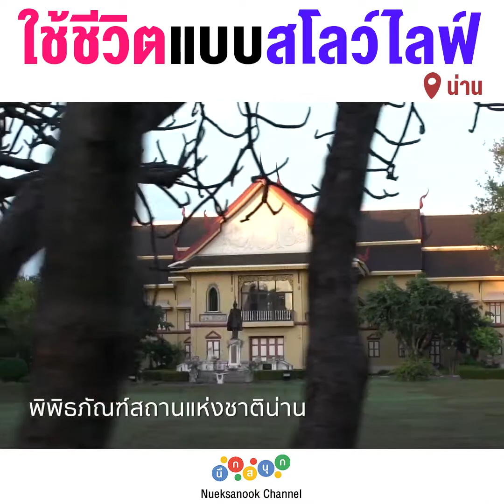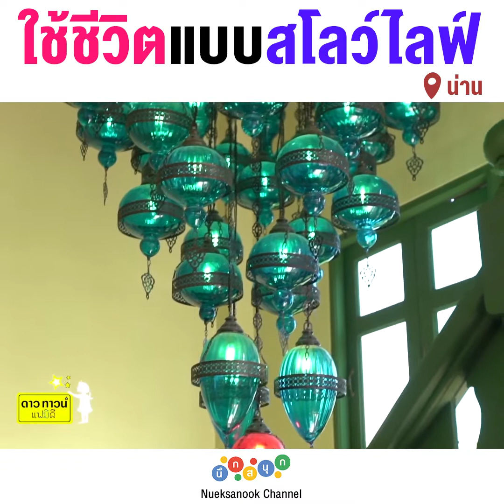เราไปใช้ชีวิตแบบสโลว์ไลพ์ที่ น่าน กัน!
หน้าหนาวชวนขึ้นเหนือ...
เยือนดินแดนแห่งขุนเขาแสนโรแมนติก
เหมาะกับใช้ชีวิตสโลว์ไลฟ์ ที่จังหวัดน่าน

รายการ Dowtown Family
ออกอากาศ ทุกวันหยุดนักขัตฤกษ์